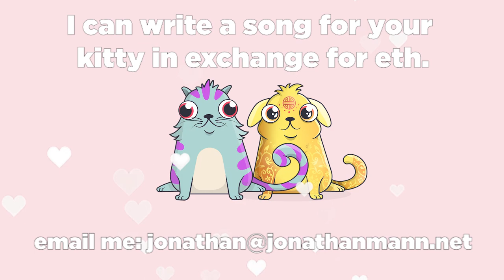Crypto Kitty Duet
When the sun is shining
I’m always reminded
Of the day we came together
It was at that moment
I knew I couldn’t hold it
Inside any longer

Was the best thing I ever done
And I want to spend my life
Just lying here next to you

When we’re growing older
You’ll put your head on my shoulder
The ground is shifting beneath us
My heart’ll keep purring
When the world stops turning
When the universe goes into heat death

There’s a power that’s a waiting
And with no hesitating
You know we just got to use it
We take the time
To find the rhyme
Fine
 We make this beautiful music